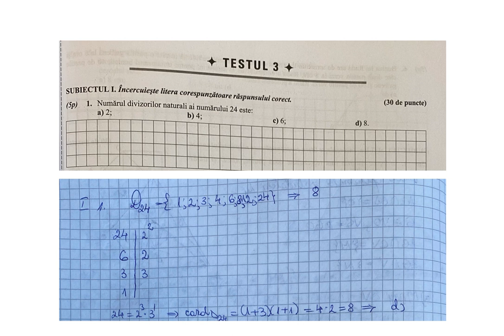Numarul divizorilor naturali ai numarului 24 este:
evaluare nationala
paralela 45
factori primi